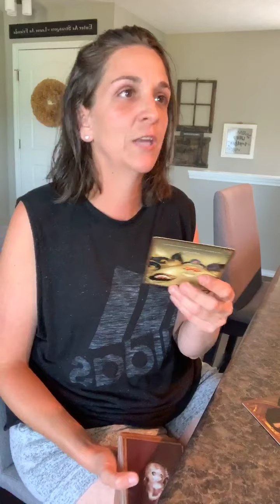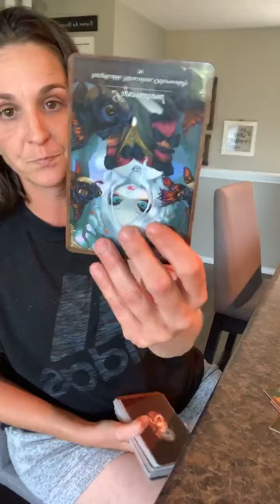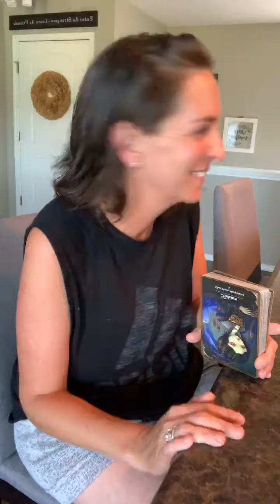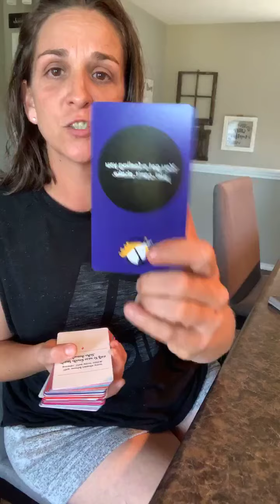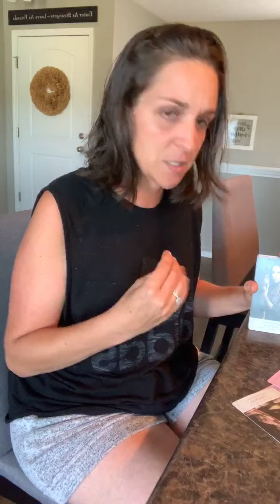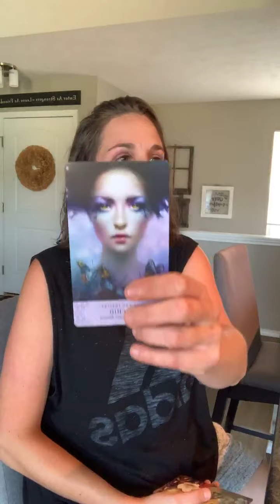LIVE Tarot reading on Facebook